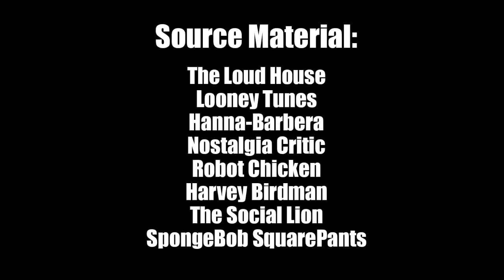The Louds meets My Little Pony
What would happen when this generations Cheaper by the Dozen meets this generations Mr. Ed?

This is a fan made parody project. The Loud House is trademarked by Viacom. My Little Pony is trademarked by Hasbro. Neither Viacom or Hasbro is officially associated with this project.